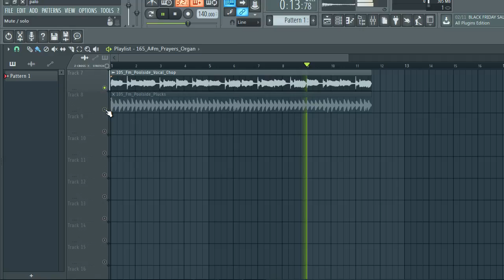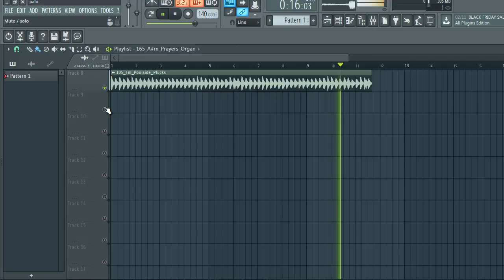[FREE] SAMPLE PACK / LOOP KIT | MELODY LOOPS (Trap, Rap, Hip-Hop Samples) | pt97